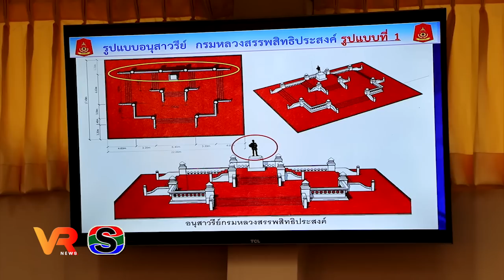มณฑลทหารบกที่ 22 ค่ายสรรพสิทธิประสงค์ จัดการประชุมหารือการก่อสร้างอนุสาวรีย์กรมหลวงสรรพสิทธิประสงค์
มณฑลทหารบกที่ 22 ค่ายสรรพสิทธิประสงค์ จัดการประชุมหารือการก่อสร้างอนุสาวรีย์กรมหลวงสรรพสิทธิประสงค์ รำลึกในพระกรุณาธิคุณของพระองค์ ผู้ซึ่งมีคุณูปการแก่ชาวอุบลราชธานี อย่างหาที่สุดมิได้